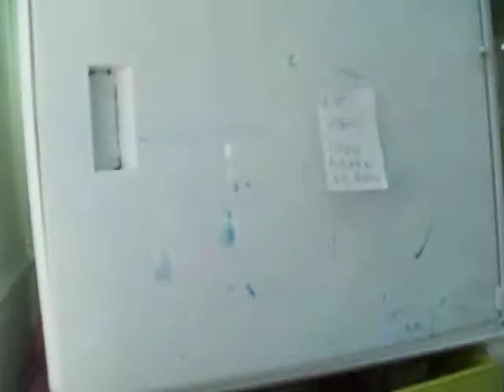the webkinz killer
mwahaahahahahahaha